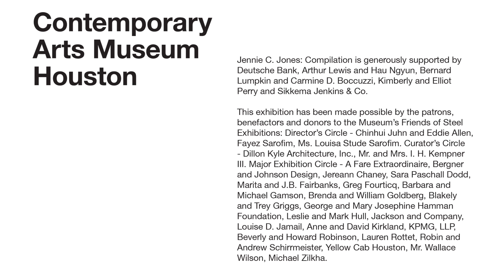Trailer: Jennie C. Jones: Compilation at CAMH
Through exhaustive research and imaginative talent, Jennie C. Jones brings to light the unlikely parallels that emerged between the visual arts and jazz during the social and cultural upheavals in the late 1950s. A resistance to tradition in favor of experimentation gave rise to an avant-garde in the visual arts and in jazz. These imprints exist as tangible markers of social evolution and political strivings. The Contemporary Arts Museum Houston is pleased to present the mid-career survey "Jennie C. Jones: Compilation," which chronicles Jones's practice over an eleven-year period and includes the artist's iconic Acoustic Paintings, early works on paper, sculpture, and sound works. The exhibition will debut a suite of new Acoustic Paintings along with site-specific installations created for her presentation at CAMH.